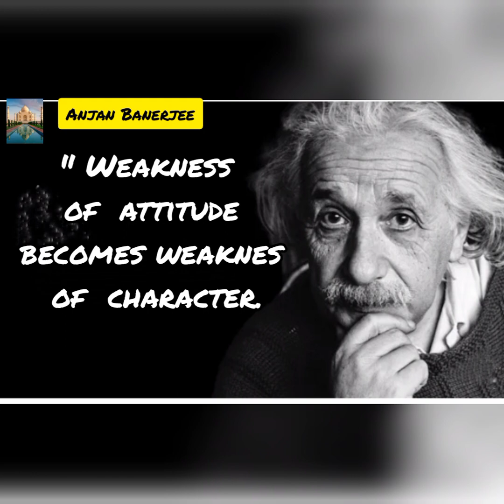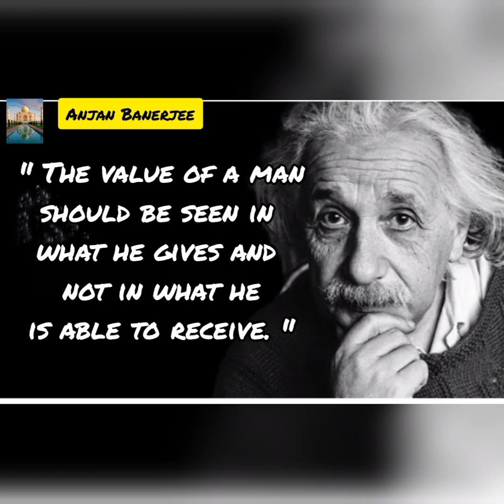alberteinstein | Albert Einstein Quotes | Albert Einstein Life Changing Quotes |Motivational Quotes